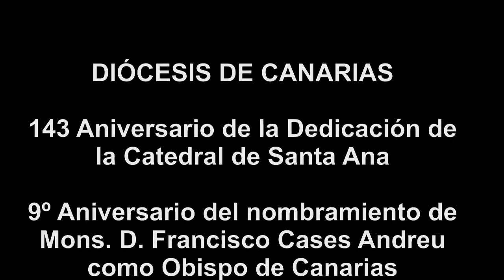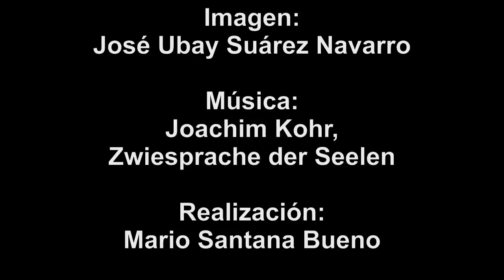Versión 2 - 143 Aniversario Dedicación de la Catedral de Santa Ana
El miércoles, 26 de noviembre de 2014 tuvo lugar en la Catedral de Santa Ana en Las Palmas de Gran Canaria la celebración de la eucaristía con motivo del 143 aniversario de la dedicación de la misma.
En la misma fecha se cumple el 9º aniversario del nombramiento de Mons. D.Francisco Cases Andreu como obispo de Canarias.